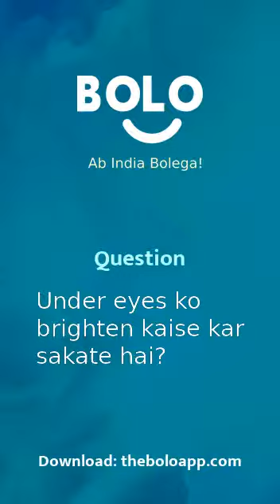Under eyes ko brighten kaise kar sakate hai? - by Pamela Banerjee - Bolo App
1,00,000+ se bhee jayda answers de chuke hain expert abhi tak Bolo App par, aap bhee paayein apne questions ke answers

Pamela Banerjee's answer to Under eyes को brighten कैसे कर सकते हैं?
Pamela Banerjee's answer to Under eyes ko brighten kaise kar sakate hai?
Pamela Banerjee's answer to How can brighten under eyes?